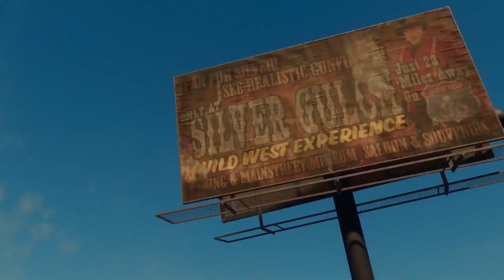Saints Row The Final Preview